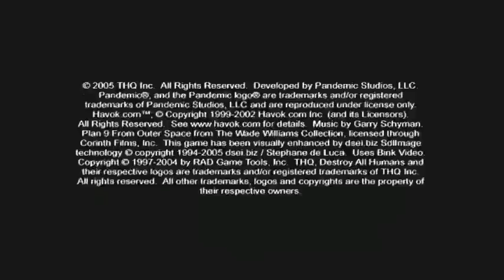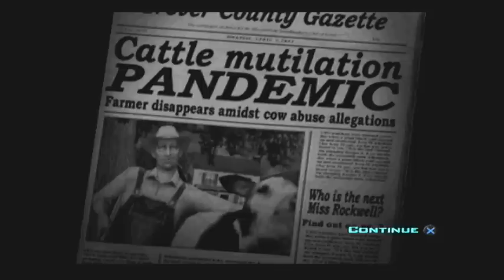Let's Play: Destroy All Humans! Part 1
In this part I begin my quest to find the last Crypto clone, kill some farmers and read a cow's mind.

Playstation 2 is owned by Sony
Destroy All Humans! is by Pandemic Studios